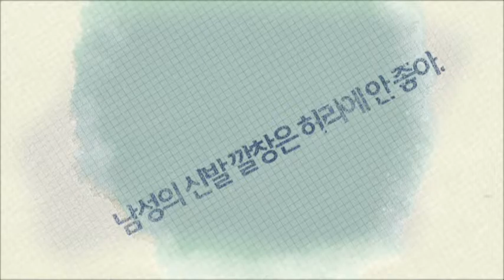비용과 시간을 아껴라! 무박 바캉스 [08/06] / YTN 웨더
많은 분들이 국내외로 떠난다는 휴가철이지만 사실 휴가를 포기한 사람들도 많다고 합니다.최근 조사에서 올여름 100명 중 37명 꼴로 휴가 계획이 없는 것으로 나타났는데요. 대표적인 이유로 시간이나 경제적 여유가 없어서라는 것이 꼽혔다고 합니다. 이런 고민에 남들 다가는 여행을 포기해야만 하는 분들을 위해 오늘 ...